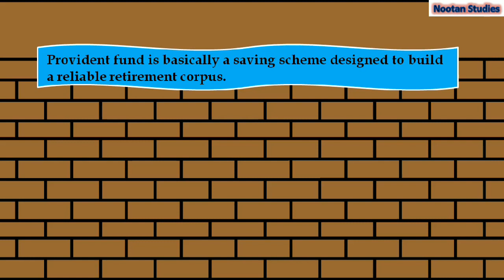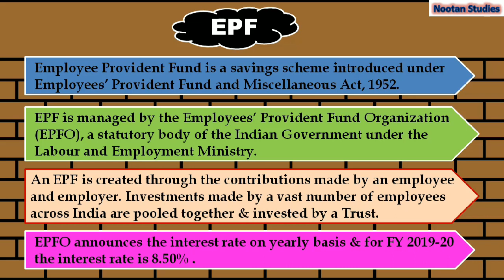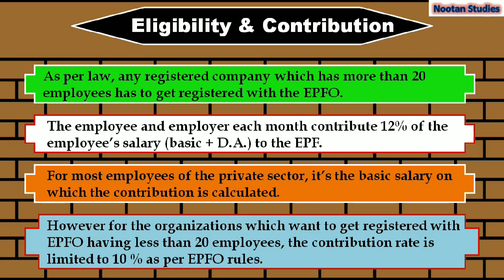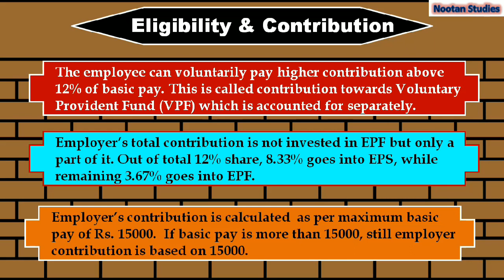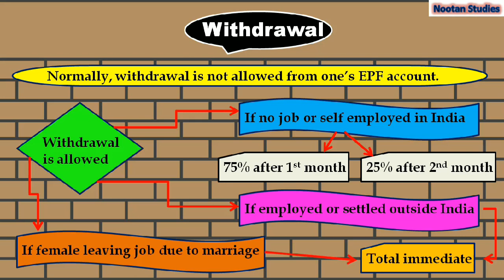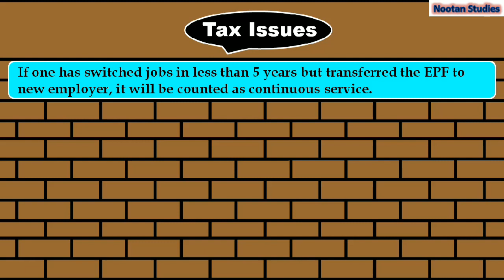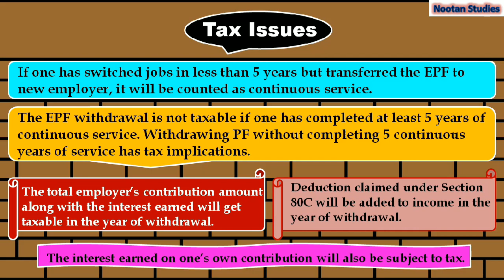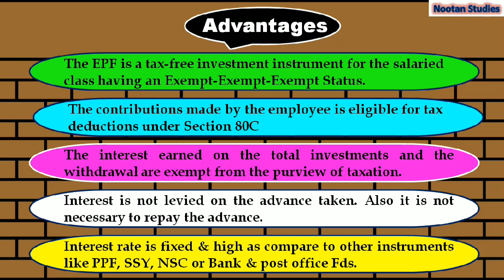What is EPF | EPF everything | EPF rules | Employee Provident Fund | Basics of EPF | EPF advantages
EPF is one of some of the Provident Funds available in India. Private registered companies or organized companies having more than 20 employees generally have EPF. Everybody knows about EPF but very little.

In this video we will see :

1. What is EPF ?
2. what are the Eligibility conditions for EPF ?
3. What are various contributions in EPF ?
4. Whether any Withdrawal rules in EPF ?
5. Partial withdrawals/Advance in EPF ?
6. Tax issues in EPF .
7. Various advantages of EPF.

Friends do watch this video. I hope it will be liked by you.

दोस्तों मेरा ये वीडियो जरुर देखिये। मैं आशा करता हूँ की मेरा ये वीडियो आपको पसंद आएगा।